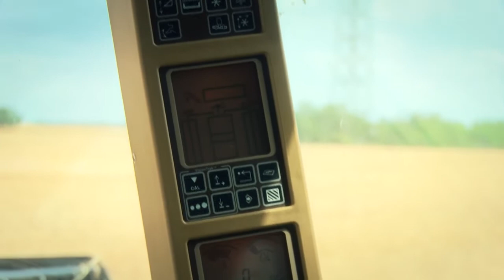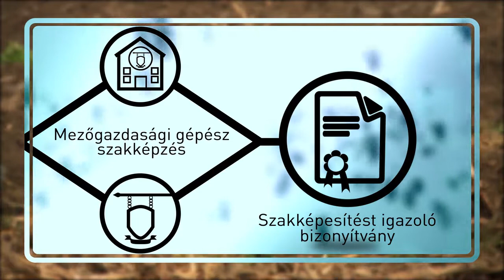8421 24 Traktorvezető